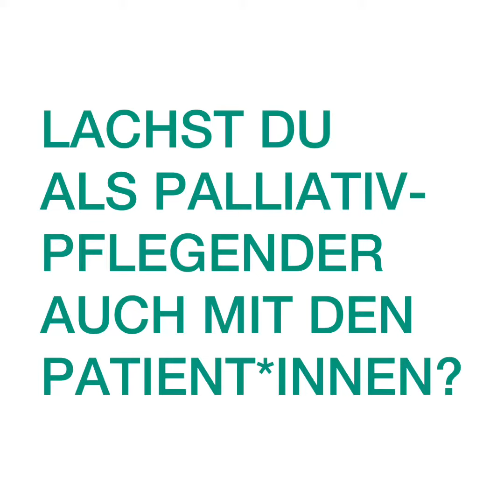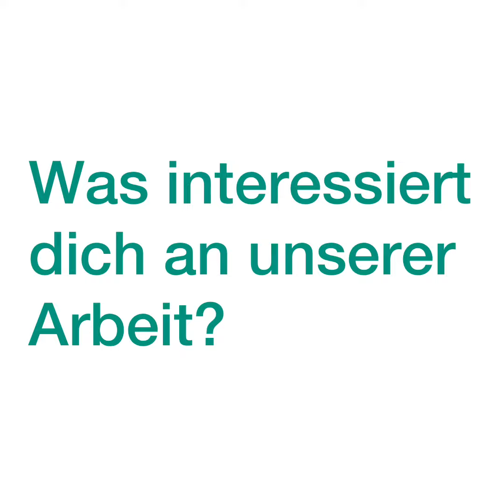Lachst du auch mal mit deinen Patient*innen?